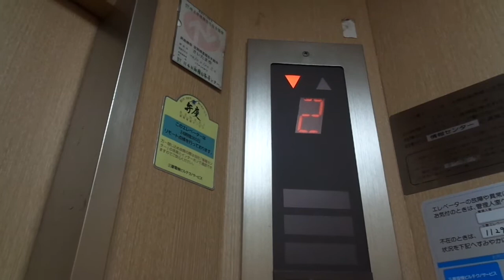Very Nice 1989 Mitsubishi Tr. Elevator @A&F Building, Omiya, Saitama Prefecture, Greater Tokyo, JP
Location: A&F Building, Omiya, Saitama Prefecture, Greater Tokyo, Japan

Brand: Mitsubishi

Type: Traction
Year installed: 1989 (Completed on 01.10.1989, Turning 30 years old in 2019)

Floors served: 5 (1, 2, 3, 4, 5)